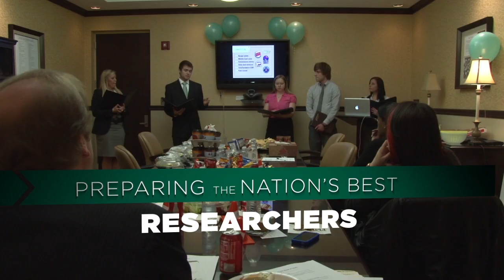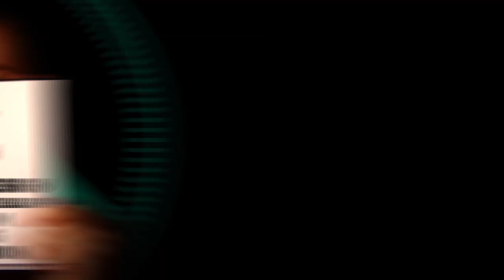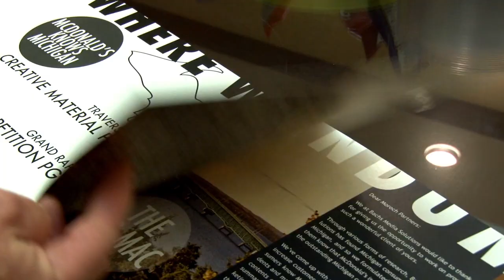Communication Arts and Sciences 2012 | Michigan State University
to learn more about the College of Communication Arts and Sciences at Michigan State University.